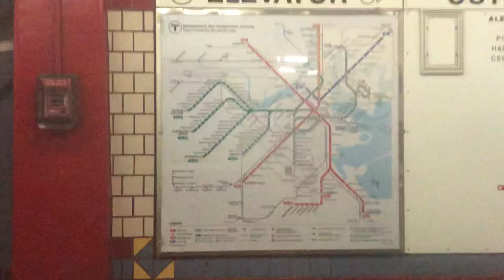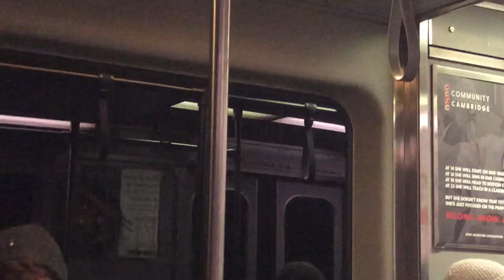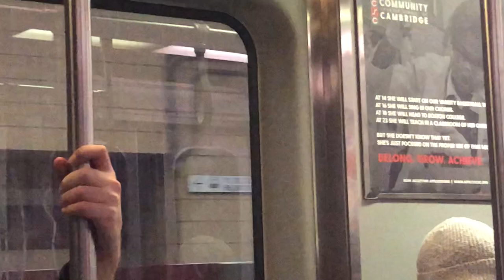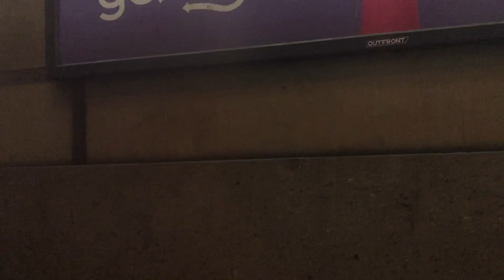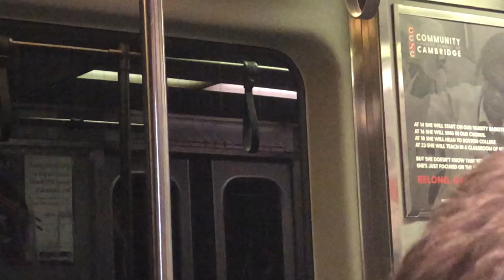MBTA Red Line Ride || Central to Alewife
Here’s a much better take of me riding the red line from central to alewife! I was coming back from a Celtics game and I deleted the original video because I thought it was a terrible take. Now, I decided to retake the same video, but this time we ride one of the older trains. It’s either a 1500, 1600 or a 1700.